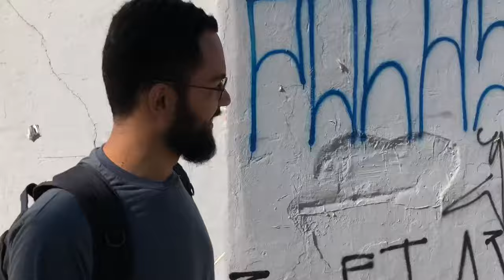VLOG | ENCONTRO DE BARBEIRO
VIDEO BONUS

Vlog de um dia importante , reunimos barbeiros amigos , para troca informações e experiências, espero que vcs gostem desse formato de video .